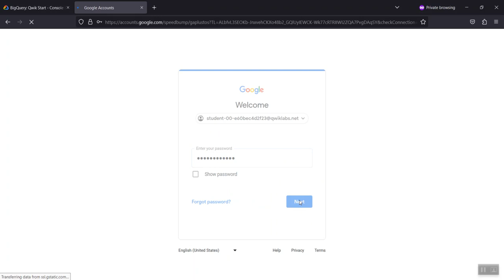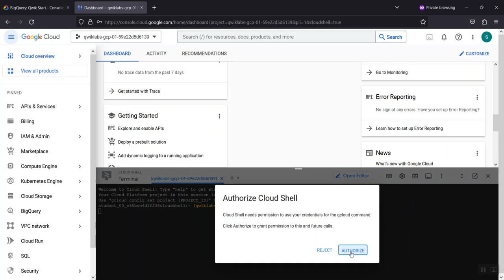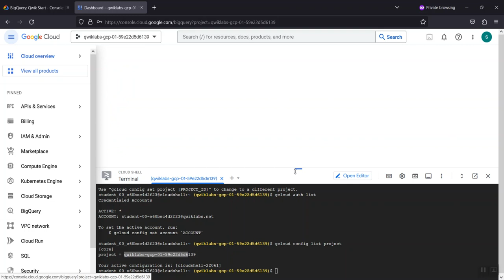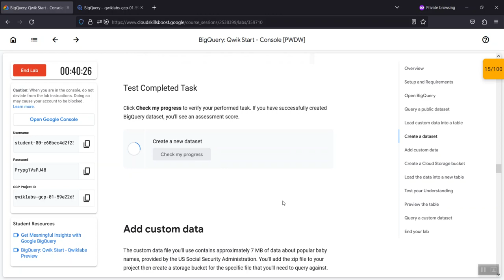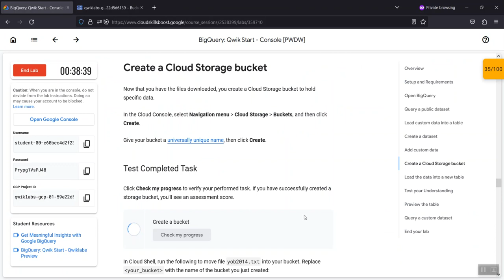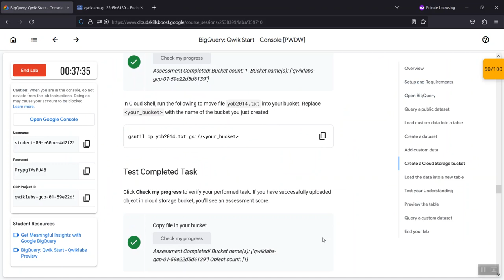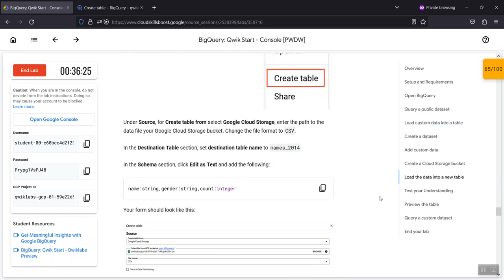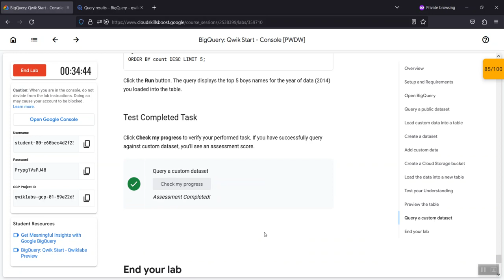BigQuery: Qwik Start - Console [PWDW]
This hands-on lab shows you how to use the Web UI to query public tables and load sample data into BigQuery.